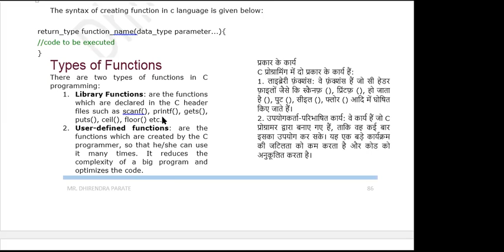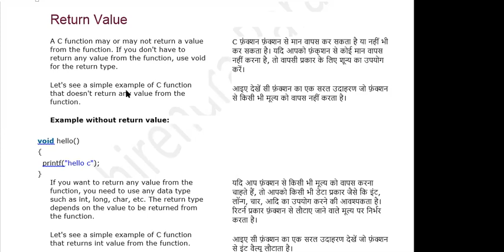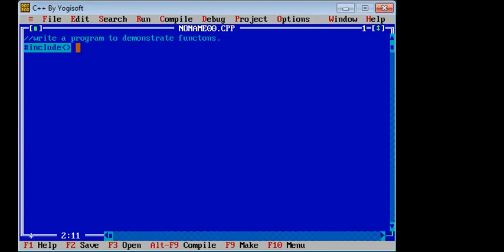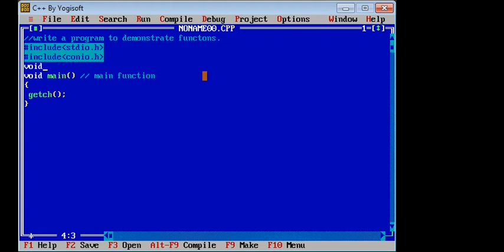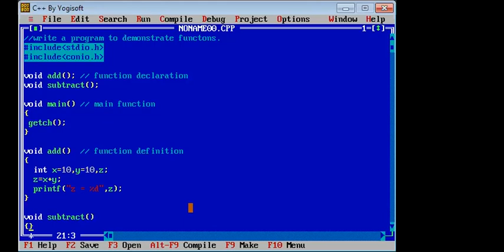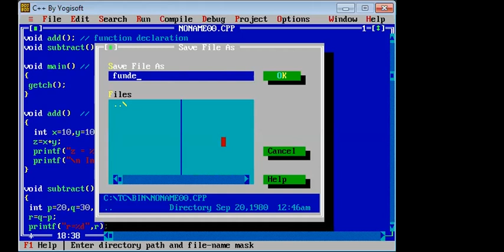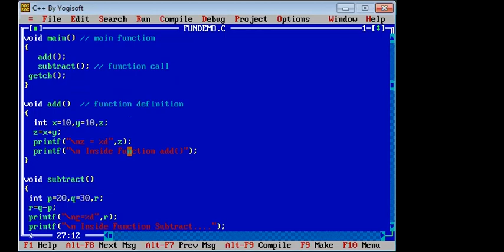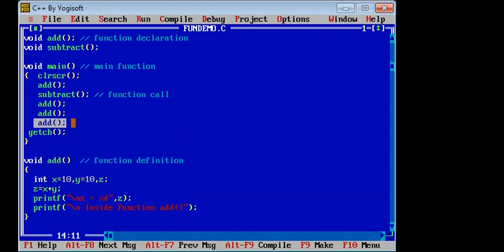23 FEB 2021 TYPES OF FUNCTIONS & RETURN TYPE WITH XAMPLE